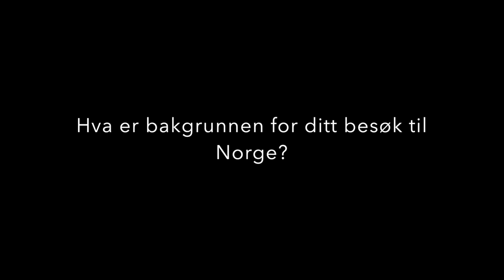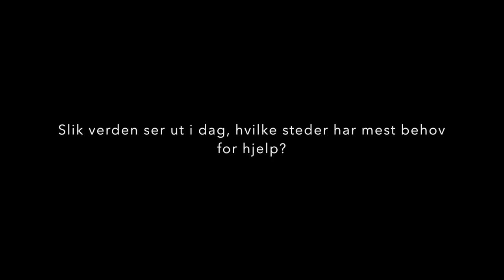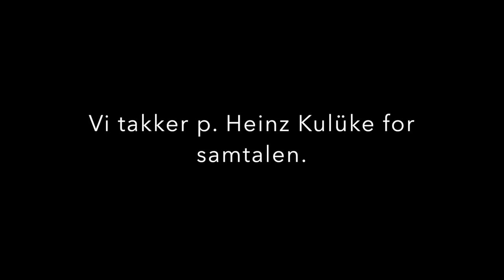Samtale med Generalsuperior Heinz Kulüke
Vi har møtt generalsuperior for ordensamfunnet SVD, p. Heinz Kulüke. Lær mer om ordenssamfunnet, og hør hvilket budskap han hadde til norske troende!